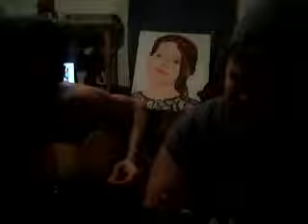To Dance- Wombat Cake Table- Original Song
Original Song by us ( HEY BLAKE SHELTON!!! PEEP THIS SHIT!!!)